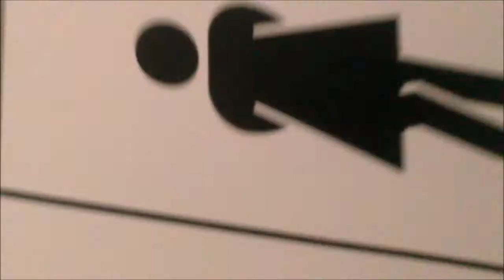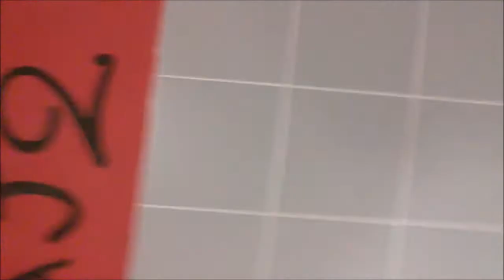BOUTE A. DIDIKA Koeurs Purs &text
Je suis parmi les sans ciel Txt Dkp 2dans BOUTE
festoche MONTPELLIER MUSE&Homme
"écriture de l'impur le ratage est la condition de l'oeuvre à venir" (dkp)